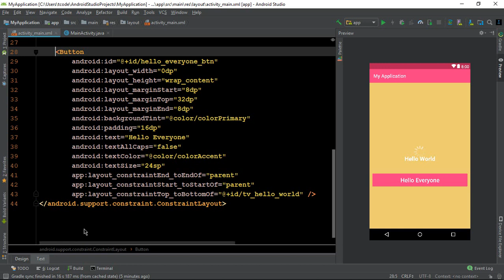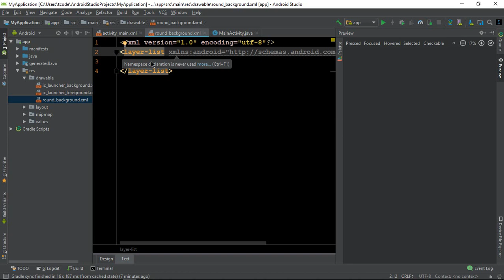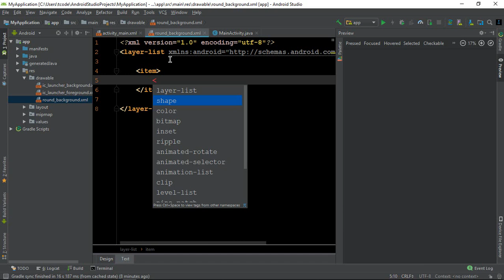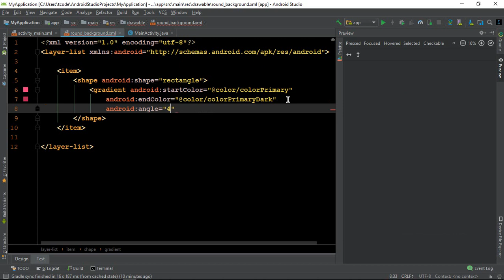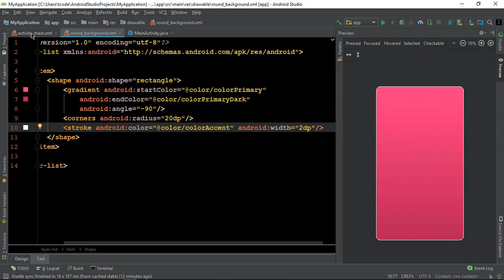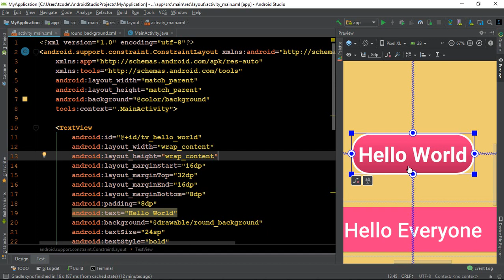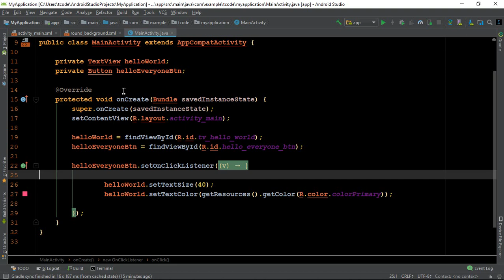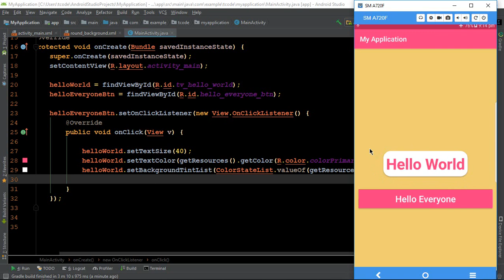Android studio tutorial for beginners | custom background & shadow effect | Hindi Tutorial 2019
Android tutorials for beginners | custom backgrouund & shadow effect | Hindi Tutorial 2019

Hello everyone...Iss video may hum custom drawable background set karna sikhengay and shadow effect set karna sikhengay...